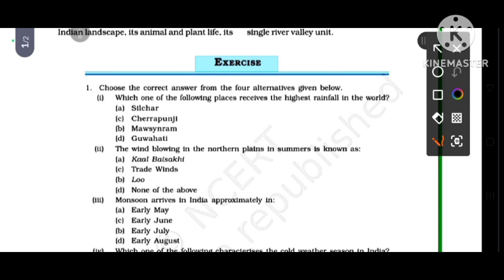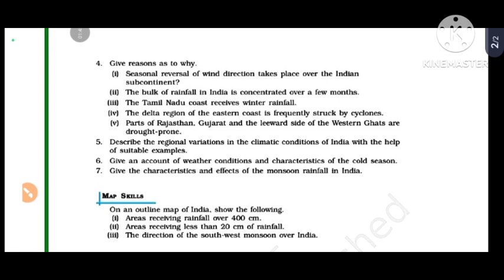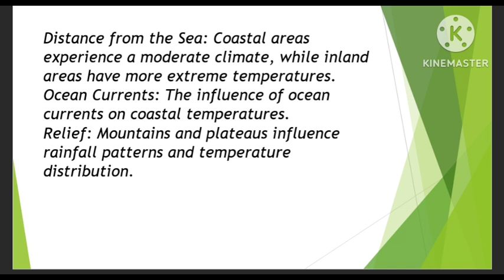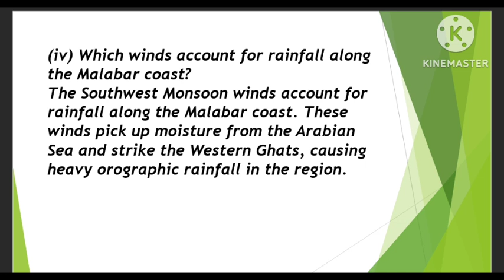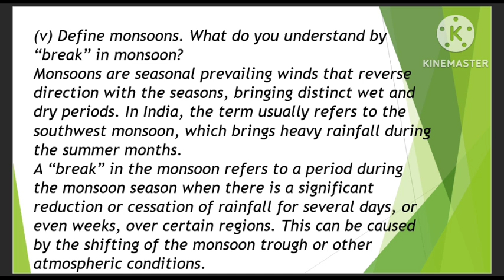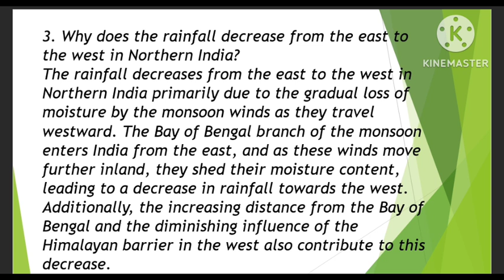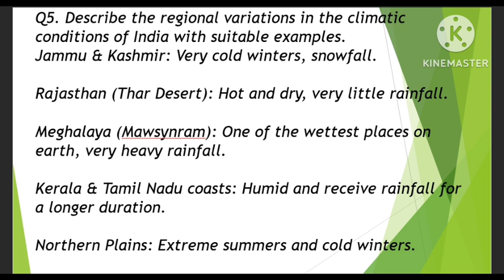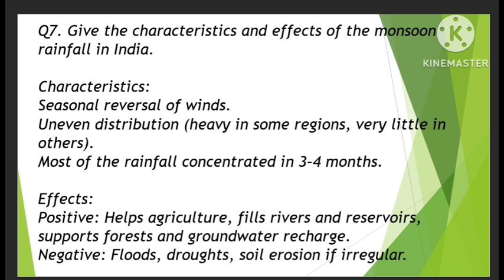Class-9 Geography chapter-4 Climate Exercise solve